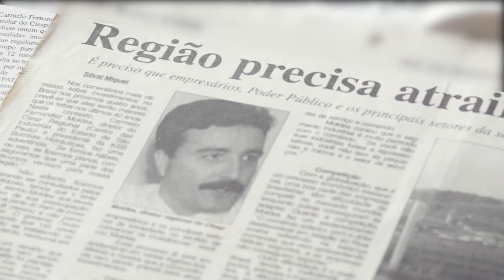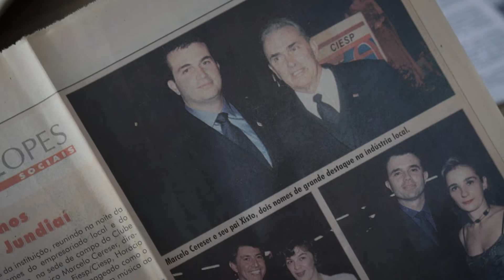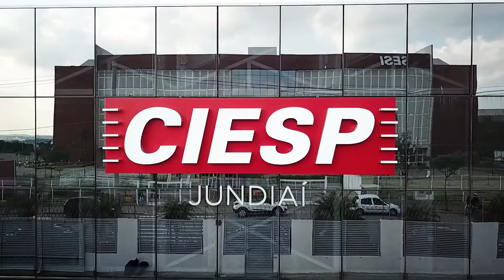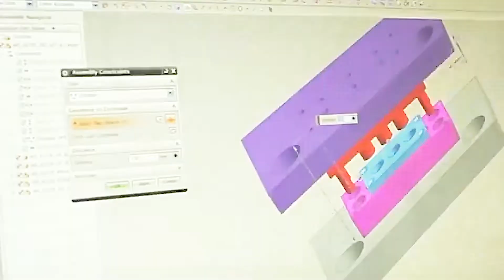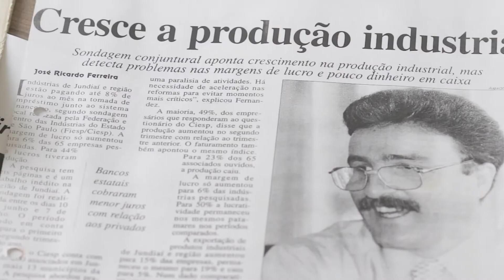Dia da Indústria e 70 Anos do CIESP Jundiaí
CIESP Jundiaí celebra o Dia da Indústria e o Aniversário de 70 anos da Regional (19/05/22), com a presença do presidente do CIESP, Rafael Cervone com a palestra Macrotendências Globais para 2040.